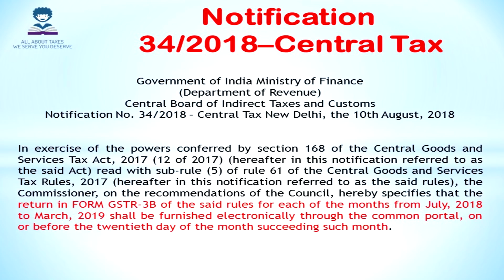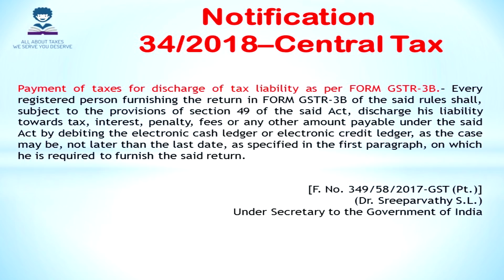कब मिलेगा GSTR-3B (SUMMARY RETURN) से छुटकारा ?? N.N. - 34/2018 Dt. 10/08/2018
In exercise of the powers conferred by section 168 of the Central Goods and Services Tax Act, 2017 (12 of 2017) (hereafter in this notification referred to as the said Act) read with sub-rule (5) of rule 61 of the Central Goods and Services Tax Rules, 2017 (hereafter in this notification referred to as the said rules), the Commissioner, on the recommendations of the Council, hereby specifies that the return in FORM GSTR-3B of the said rules for each of the months from July, 2018 to March, 2019 shall be furnished electronically through the common portal, on or before the twentieth day of the month succeeding such month.